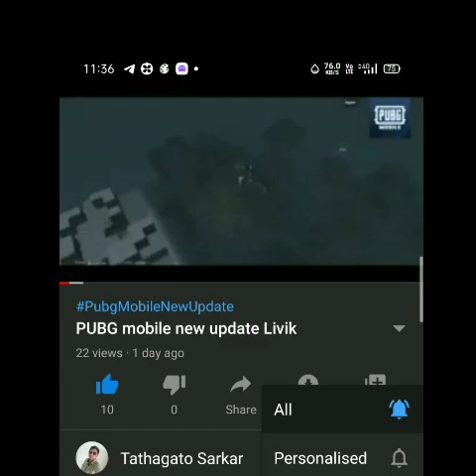Troll noobs bangla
Guys I am from West Bengal India where HindI is rarely spoken I am watching some Hindi movie to improve my Hindi speeches Thank you friends have a nice day

In India, the registration gives its owner exclusive, individual rights to distribute, replicate, reproduce the work or give authorization to another entity for the same. It offers a bunch of rights – communication to the public, rights of reproduction, adaptation, and translation of the work. However, ideas, procedures, methods of operation or mathematical concepts cannot be copyrighted.

Copyright registration can be done by LegalRaasta in Delhi NCR, Mumbai, Bengaluru, Chennai & all other Indian cities.